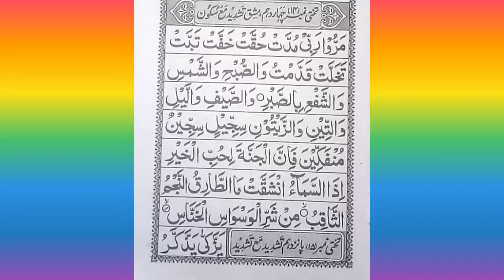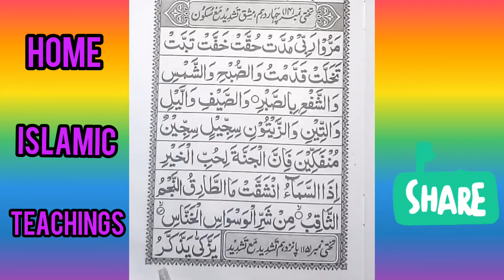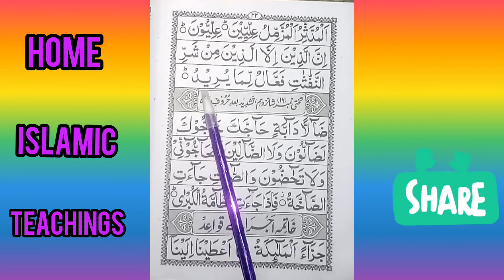Noorani qaida lesson 15 in urdu/hindi | Home Islamic Teachings